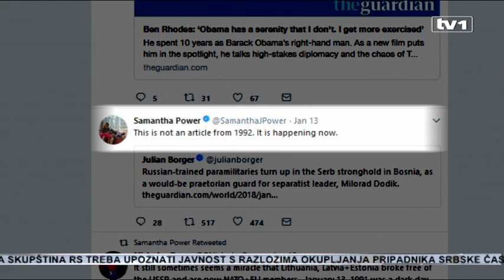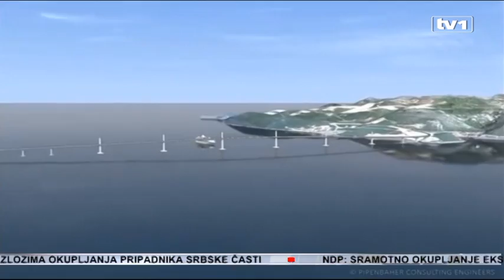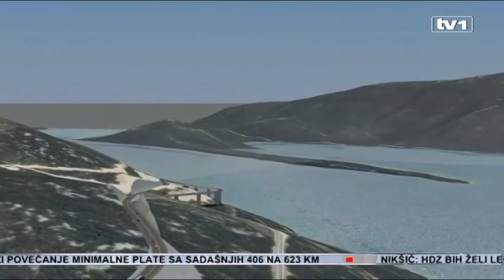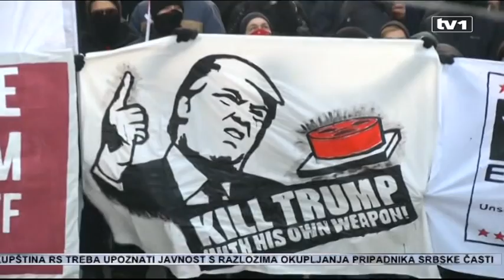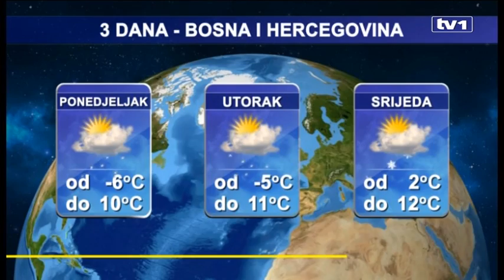Dnevnik u 19 – 14.1.2018.